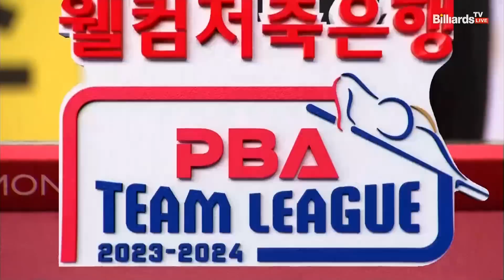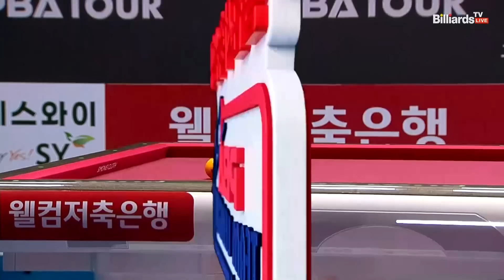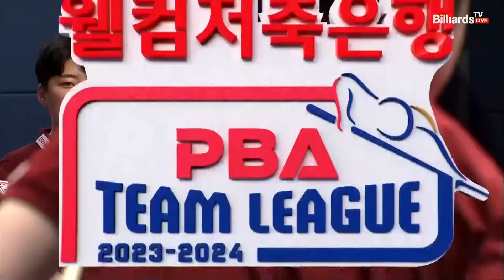3세트 에스와이(산체스) vs 크라운해태(김태관)[웰컴저축은행 PBA 팀리그 2023-2024] 1라운드